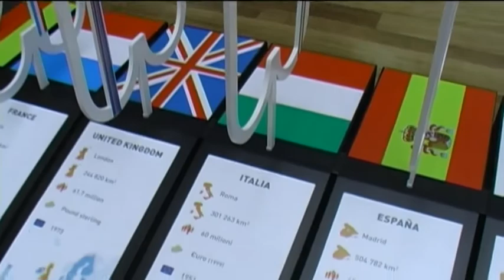Partiti attenzione: siete su "screzi a parte"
a cura di Giampiero Guadagni, oggi si occupa delle prospettive della legislatura e delle priorità del Governo Monti. In vista del via libera ad importanti riforme e alla vigilia del Consiglio europeo, a confronto le valutazioni dei deputati Guido Crosetto (Pdl), Pier Paolo Baretta (Pd) e Gian Luca Galletti (UDC)